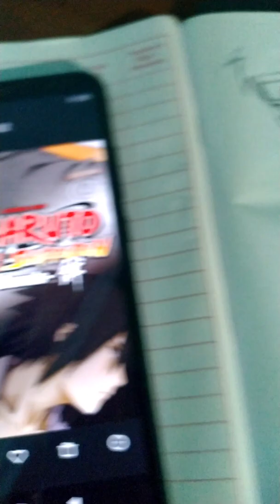Naruto pastel drawing